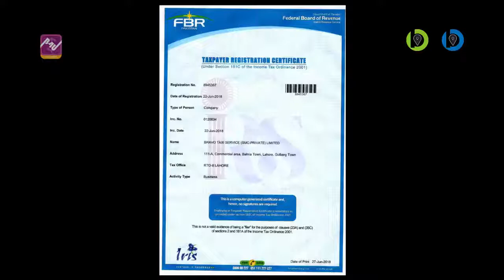B4U DEAF ASSOSIATION